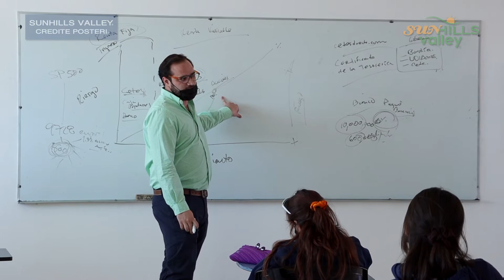Sunhills Valley - Mundo de los Negocios con